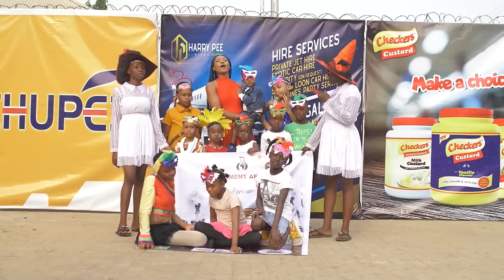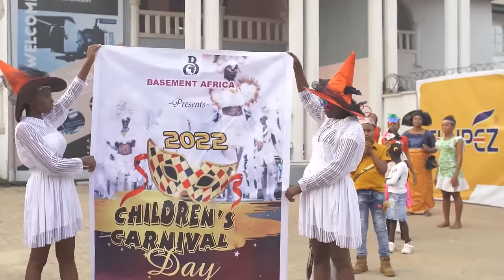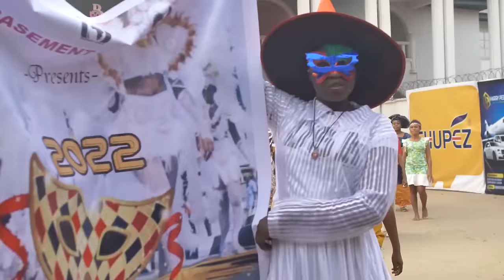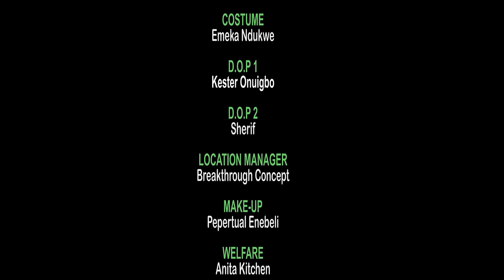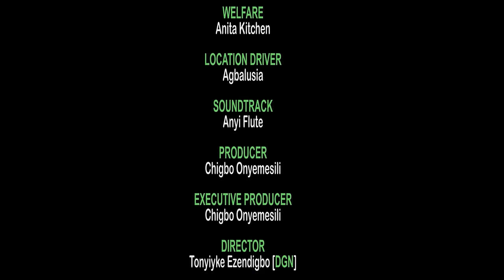Leave Everything Your Doing And See How God Answered The Prayers Of This Poor Widow &Kids2-NEW MOVIE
Chioma is ben accused of killing her husband by her inlaws. Will She be vindicated?

FirstClassTV#nigerianmovies#CANADA#JAMAICA#USA#UK#TRINIDADANDTOBAGO#africannigerianlatestmovies#ruthkadiri247#mauricesamtv